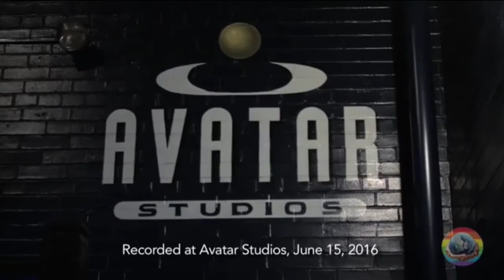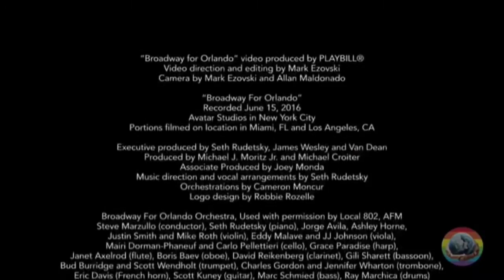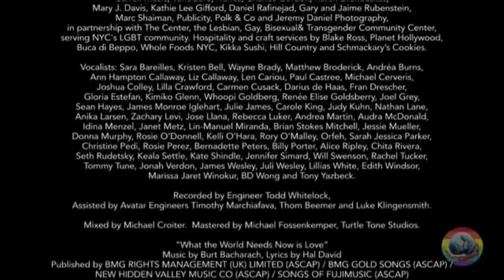Broadway Records spreading love and music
Broadway producer and founder of Broadway Records, Van Dean, grew up in Trumbull.